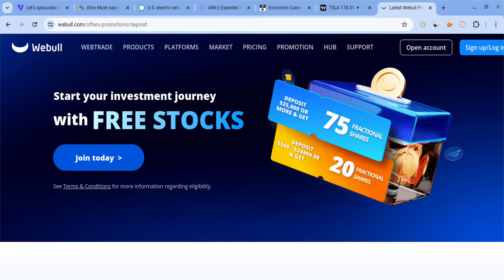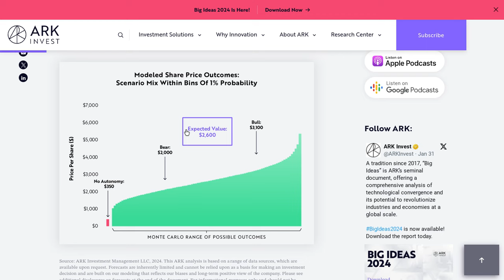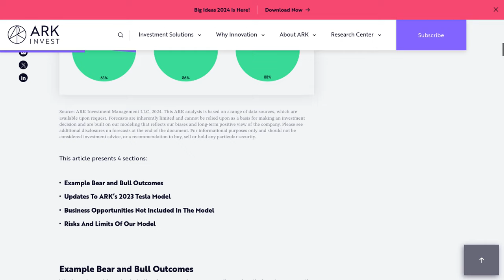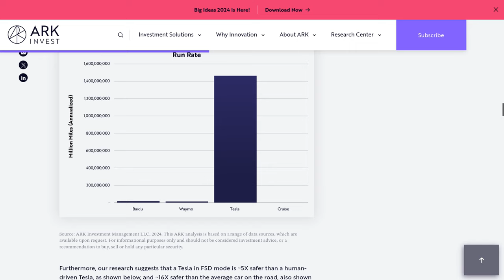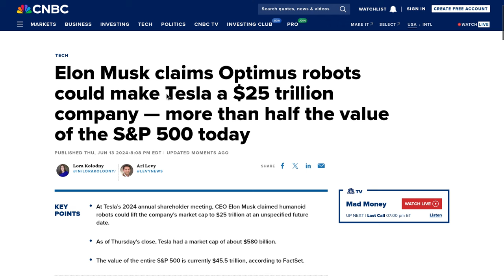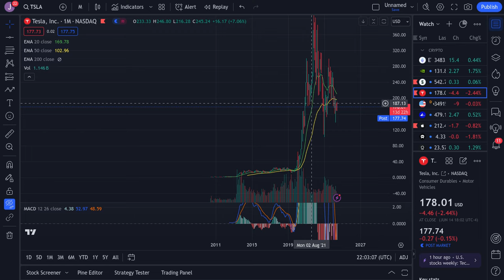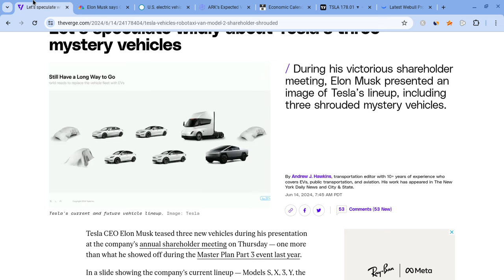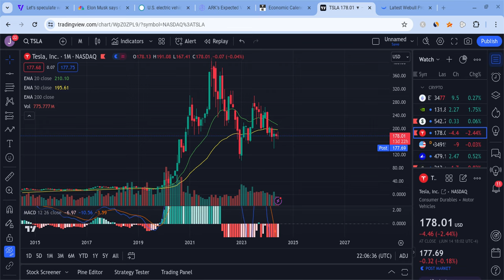🔥 CATHIE WOOD $3,100 TESLA PRICE TARGET!!! MUST WATCH TESLA PRICE PREDICTIONS! 🚀